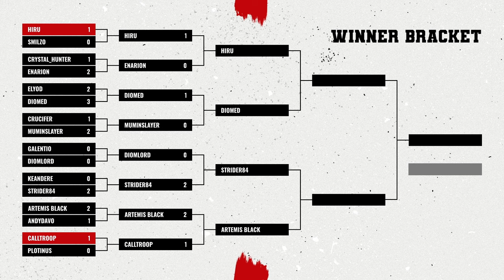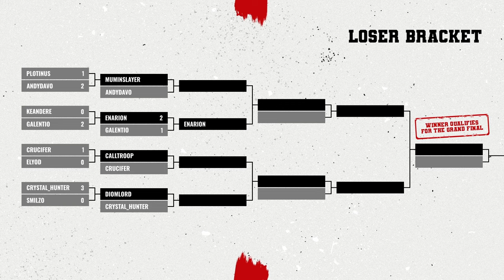Blood Bowl 3 - Calltroop v Crucifer Official Cast (Season Finals LB 2)